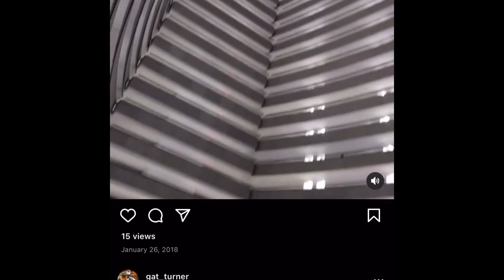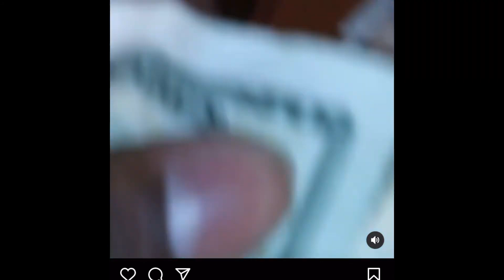in the club since 10 am OG Gangsta James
OG Gangsta James